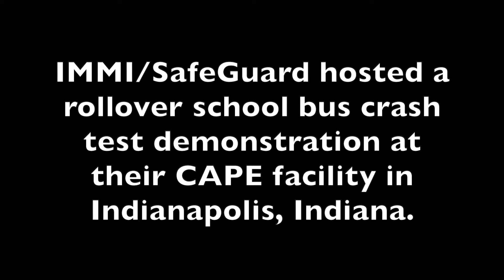ImmI/SafeGuard School Bus Crash Test Demonstration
STN EXPO Indy kicked off with a school bus crash test demonstration hosted by SafeGuard & IMMI at the CAPE Testing facility. The event stimulated a rollover crash and looked at what would happen to the bus and belted and unbelted occupants. for more coverage.